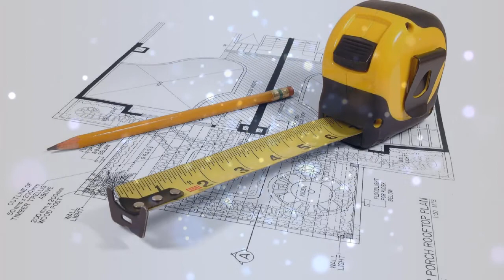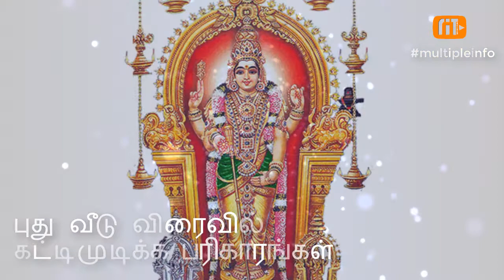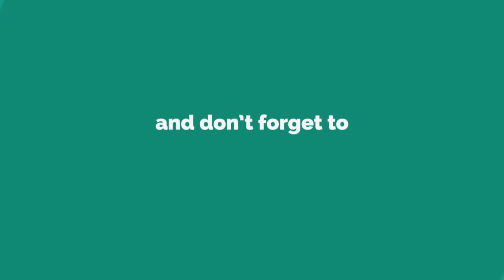புது வீடு விரைவில் கட்டிமுடிக்க பரிகாரங்கள் :: Spiritual Guidelines